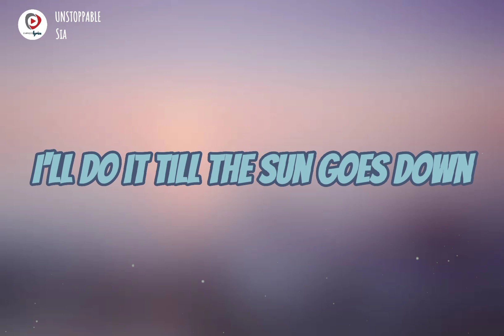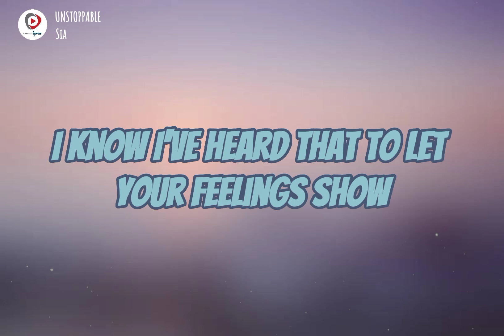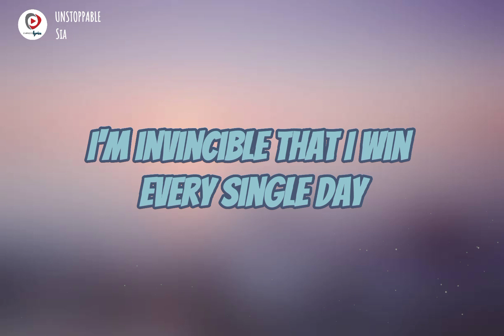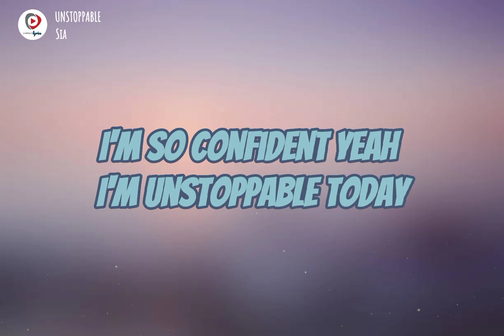SIA | Unstoppable (lyrics video) | @sia @expresslyricschannel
(Lyrics)
I'll smiles, I know what it takes to fool this time
Oh, yeah
Yeah, yeah

I'm unstoppable
I'm a Porsche with no brakes
I'm invincible

Unstoppable today
Unstoppable today
Unstoppable today

Yeah, yeah
Yeah, yeah